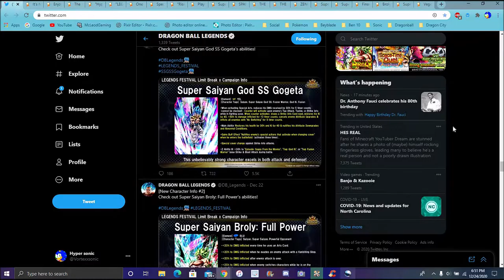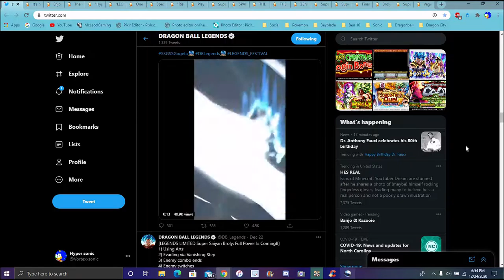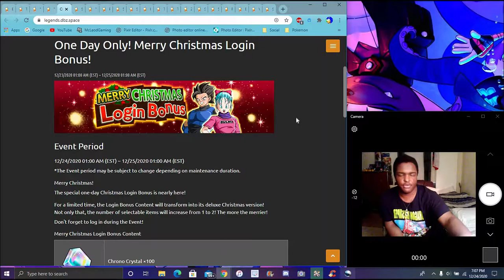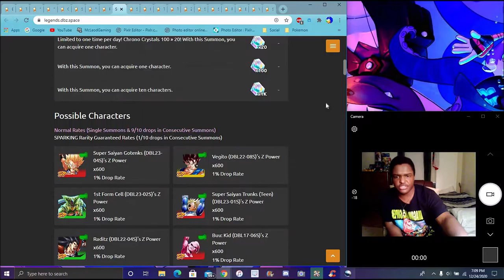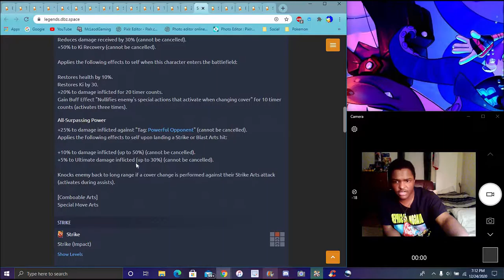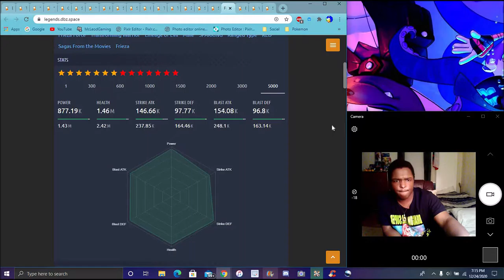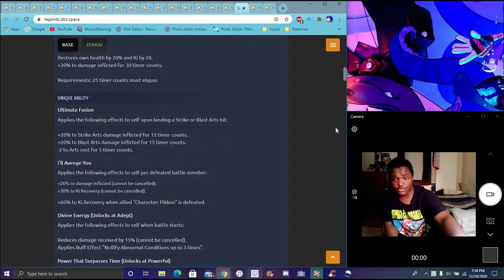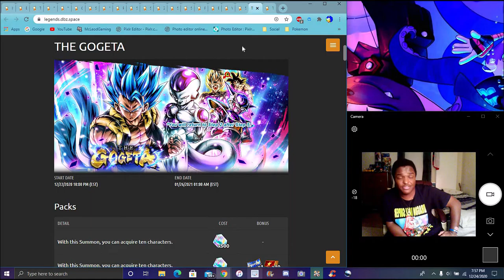WHYYY MEEEEE THE NEW DBS GOGETA BLUE & FP BROLY ARE HERE FULL INFO & BREAKDOWNS & MORE DB LEGENDS